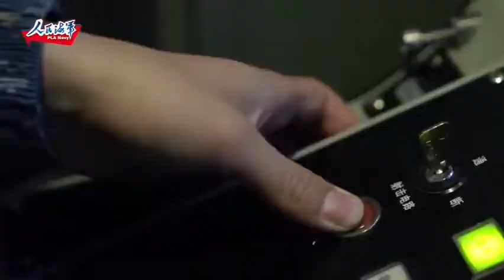Type 055 destroyer